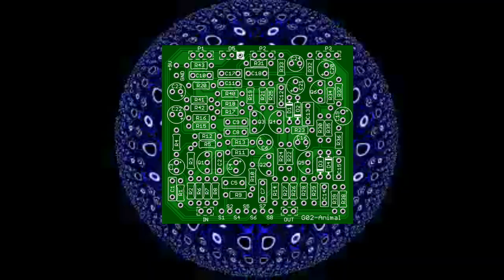GuitarPCB G-02 Animal Demo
Based on the Cornish Style  Heavy Overdrive.
Available at GuitarPCB.com